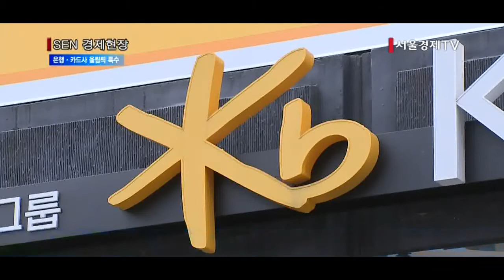[서울경제TV] 은행·카드사 평창 동계올림픽 특수에 대박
[앵커]
은행과 카드사들이 평창 동계 올림픽 특수에 홍보 효과까지 대박을 터트리고 있습니다.
올림픽 기념 특판 상품이 큰 인기를 끌고 올림픽에 출전한 선수를 후원한 홍보 효과를 톡톡히 보고 있는 것입니다. 앵커리포트입니다.

[기자]
평창 동계 올림픽 공식 후원사인 KEB하나은행.
지난해 11월 올림픽 기념 특판 상품인 ‘하나된 평창 정기예금’을 1인당 최대 3,000만원, 총 1조원 한도로 내놨습니다. 1년제 정기예금임에도 최대 연2.4%의 특별금리를 제공했습니다.

이 상품은 출시한 지 3개월 만에 조기 완판돼 하나은행은 지난 18일 3,000억원을 특별 증액해 추가 판매에 나섰습니다. 하나된 평창 정기예금은 지난 18일 기준 총 8만63좌, 1조1,934억원의 실적을 달성했습니다.

KB금융은 후원한 올림픽 출전 선수들이 스포트라이트를 받으면서 홍보 효과를 크게 누리고 있습니다.
KB금융은 현재 스켈레톤의 윤성빈, 봅슬레이 국가대표팀의 원윤종, 서영우와 쇼트트랙의 심석희, 최민정, 김연아를 잇는 피겨 주역으로 꼽히는 최다빈, 차준환, 임은수 등도 후원 중입니다.

현대경제연구원에 따르면 국내 선수들의 메달 획득으로 인한 기업의 이미지 제고 효과는 금·은·동 메달 모두 동일한 가치를 가진다는 가정하에 1개 당 약 120억~200억원에 달할 것으로 추정됩니다.

우리카드가 지난해 출시한 평창 동계올림픽 공식 기념카드인 ‘수퍼마일’, ‘수퍼마일체크’, ‘2018 평창 위비할인’, ‘2018 평창 위비 Five 체크’ 등 4종 카드는 출시 8개월 만에 50만좌 발매를 돌파했습니다.

우리카드의 평창 동계올림픽 기념 카드는 출시 초기부터 올림픽 마스코트인 수호랑이 그려진 귀여운 디자인과 높은 마일리지 적립 혜택으로 큰 인기를 끌었습니다.

롯데카드 역시 평창 동계올림픽 웨어러블 선불카드를 11만장 가까이 판매해 당초 목표인 10만장 판매를 초과 달성했습니다.

평창동계올림픽에 대한 전 국민의 관심이 높아지는 가운데 관련 마케팅에 나선 은행, 카드사들의 수익도 늘어나고 있습니다.